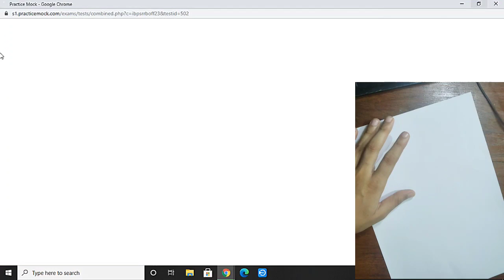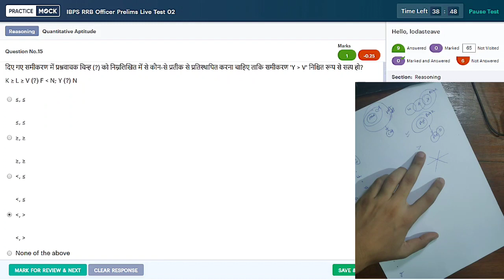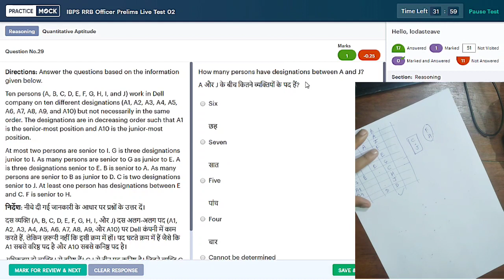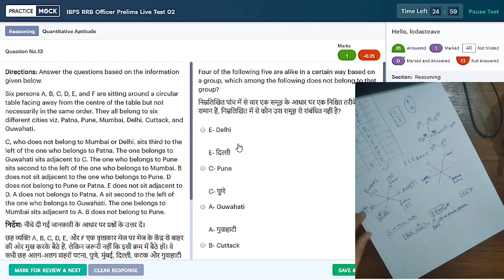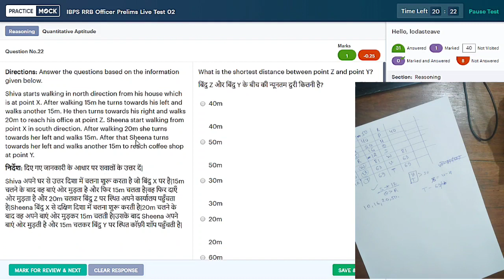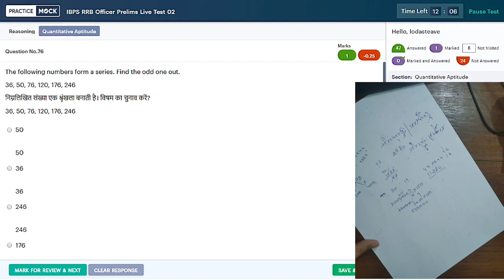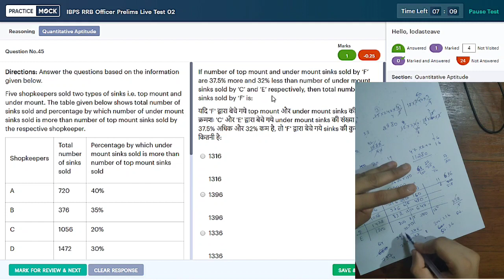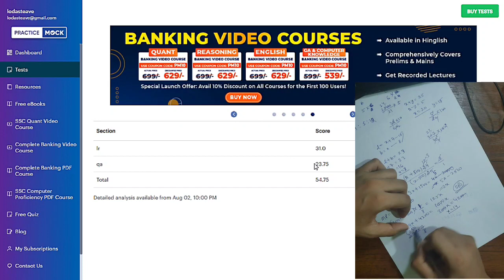PRACTICE MOCK RRB PO live mock test- 31July 2023| Attempting Mock